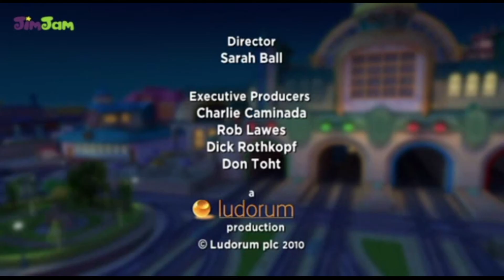Veselé vláčiky Chuggington - Boj o odznaky - Vedieť správnu cestu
Veselé vláčiky Chuggington - Boj o odznaky - Vedieť správnu cestu, animovaná rozprávka o vláčikoch
Chuggington je neobyčajné miesto, kde sú jedinými dopravnými prostriedkami zvláštne vlaky, ktoré hovoria, myslia a nepotrebujú stroj-vedúcich. Staňte sa svedkom dobrodružstiev troch mladých a neskúsených vláčikov menom WILSON, BREWSTER a KOKO, ktorí sa podobne ako všetky ostatné deti učia najradšej pri hrách a zábave. CHUGGINGTON má nekonečné množstvo zastávok a verte, že si spolu s mašinkami zažijete neuveriteľné dobrodružstvo.